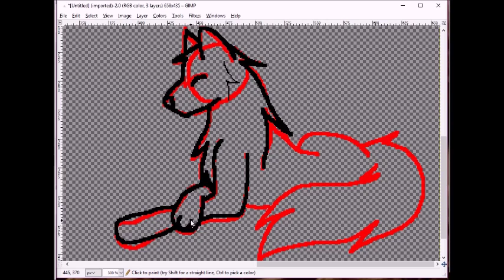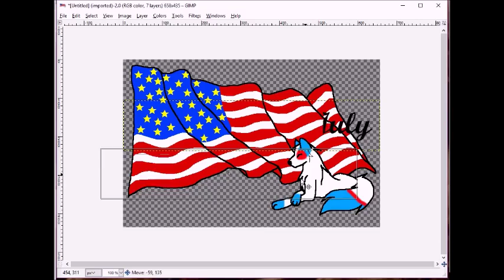4th Of July 2016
Hope everyone is having a good time BBQing, partying and best of all setting off fireworks
Song: We No Speak Americano